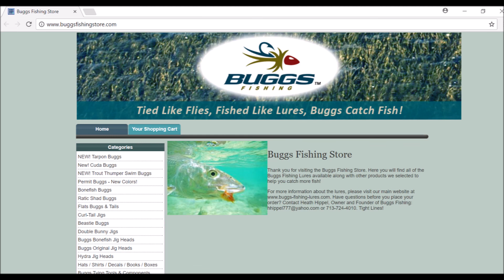Kayak fishing Texas Flats - Kastking (redfish, trout)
kayak fishing the flats by Port A. Using Kastking stealth, Sharky II, and the new saltwater reel, Sparticus Maximus.  Riding the Wilderness Systems Radar 135.